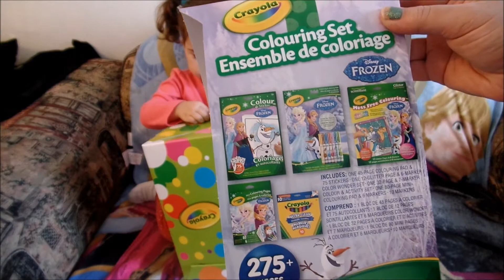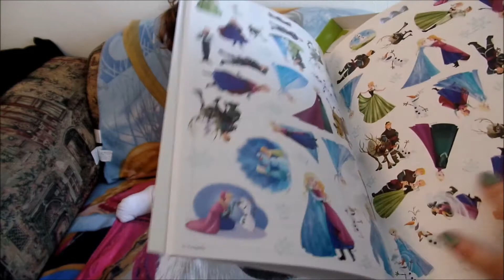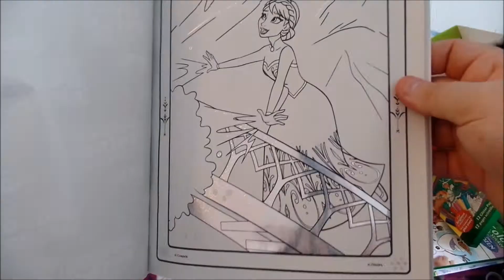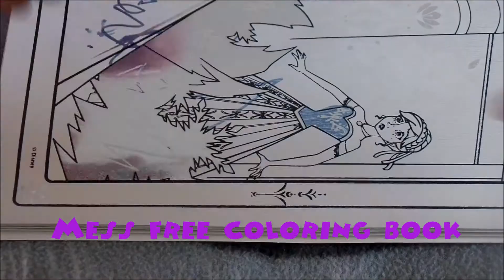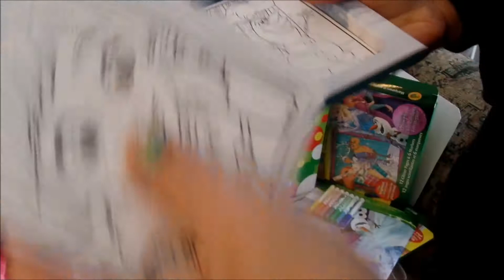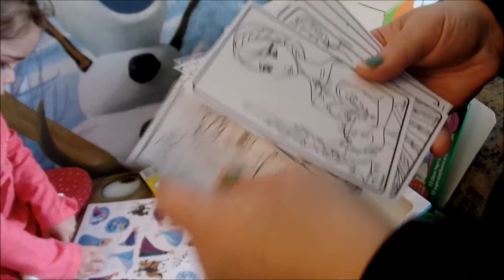Disney Frozen, Crayola Super kit 250 pieces!! Fun for everyone!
Lolita have fun with this box of Crayola, Disney frozen, contains mess free coloring book, with the special Crayons, travel kit disney frozen coloring book with the small crayons, a kit of sheet